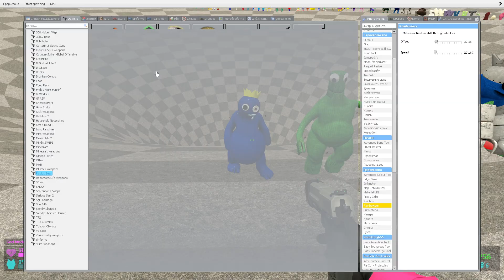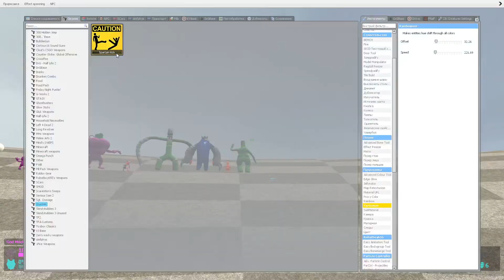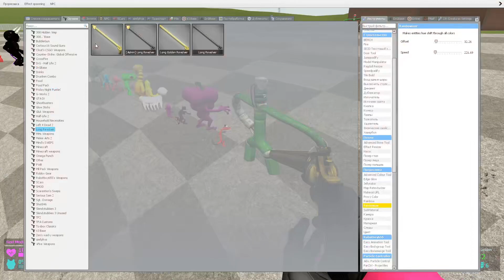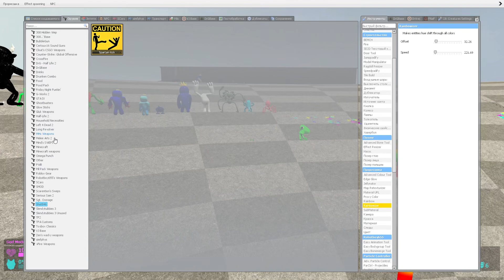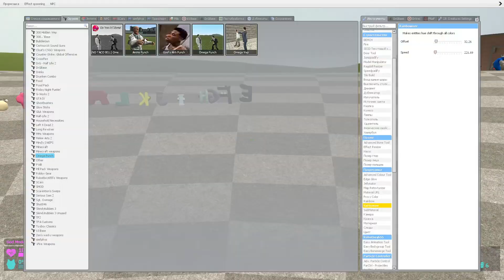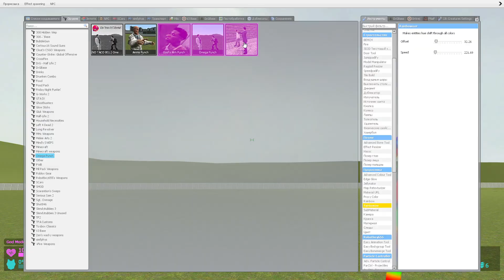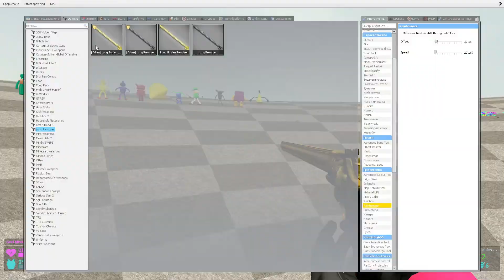🌌 FUNNEL SPARTAN KICKING ALL ALPHABET LORE NEW MECHA RAINBOW FRIENDS 3D SANIC CLONES MEMES Gmod